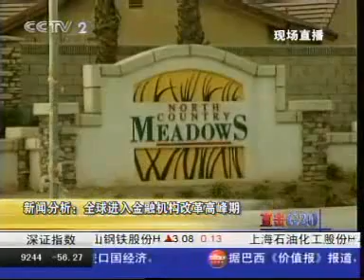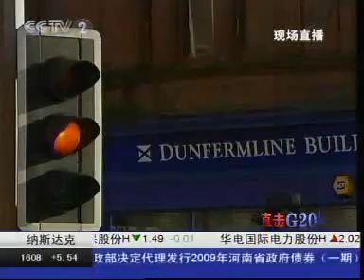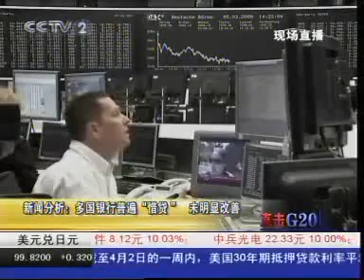20090403CCTV2直擊G20-20國倫敦峰會 6/6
20090403CCTV2直擊G20-20國倫敦峰會